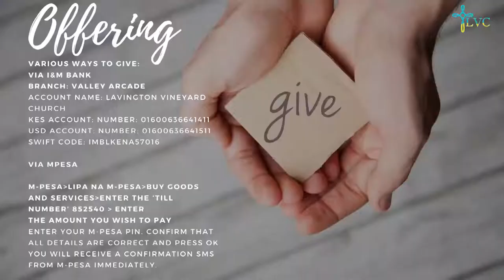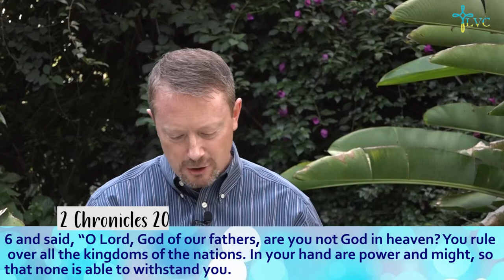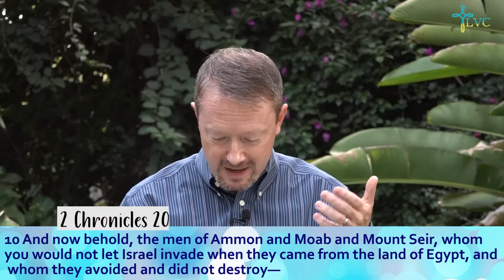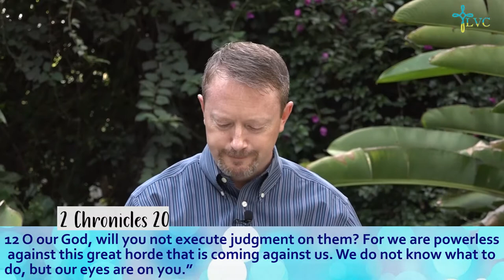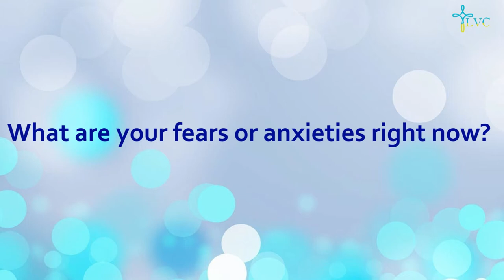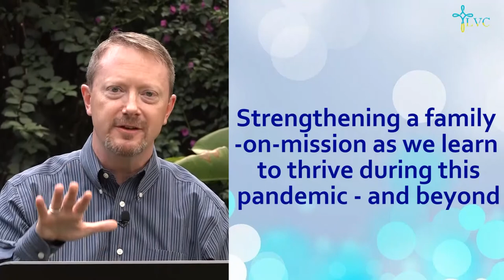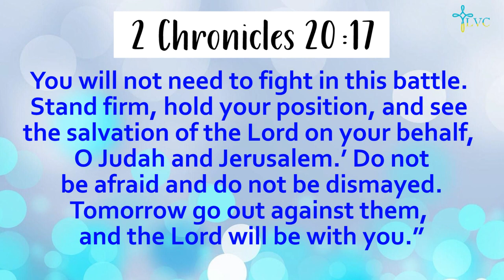Corporate Prayer: Eyes On God - 2 Chronicles 20:1-23 - Pastor Jeremy Cook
Pastor Jeremy concludes our sermon series on Prayer with the message 'Eyes On God' Be blessed as you listen.

The Prayer Team will be hosting the Bi-Monthly Prayer Meeting from 10am-10:50am. We invite you to join in and participate. Please find the meeting link in our weekly newsletter/FB Group Page

Listen to this Sunday's Worship playlist put together for us by Eunice Muthengi

Hey Parents, Children can watch the JSB lesson by Teacher Claire via this and the NCC lesson by Teacher Victor via this from 9:30am

If you'd like to pray with someone, the Zoom Prayer Room will be open from 11:00am - 11:30am. Please find the zoom link in our weekly newsletter/FB Group Page

Let us continue to worship God with our tithes and offerings. for a comprehensive list on how to give.